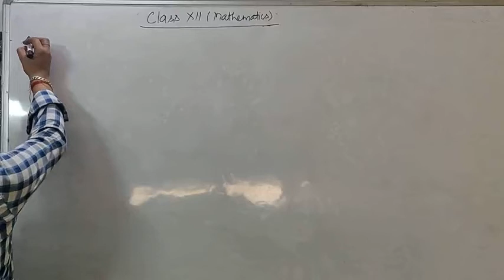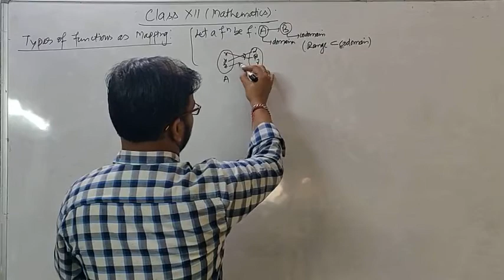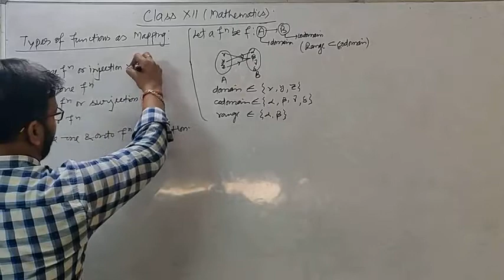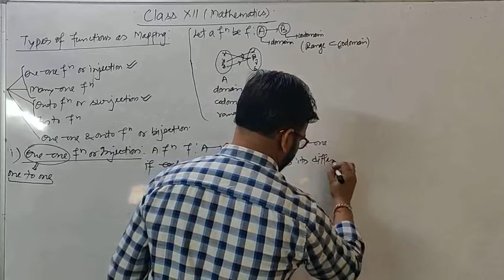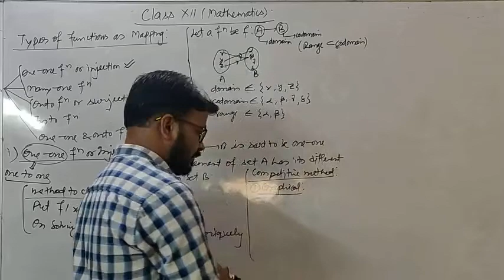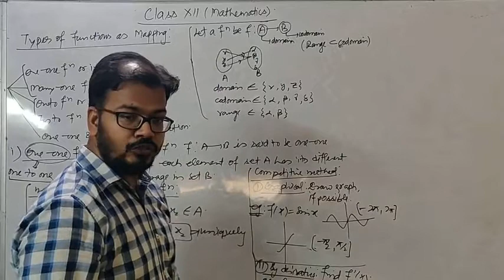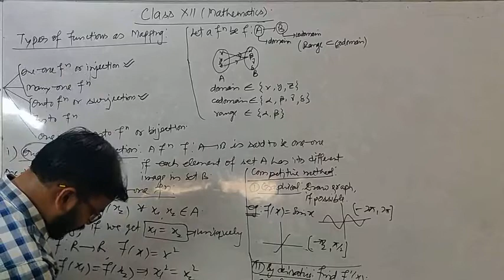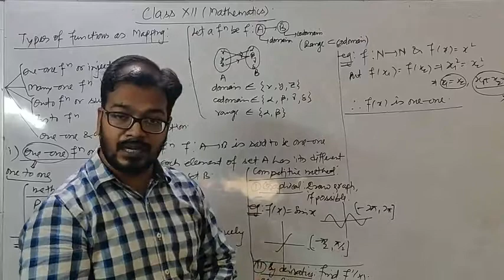Class XII (Maths) - Function as a Mapping - Part 1